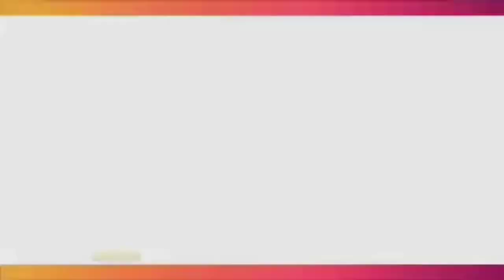Mengejutkan, Dua Pria Ini Bongkar Fakta Mengenai Sosok Pesulap Merah